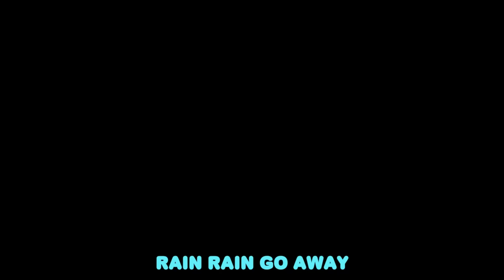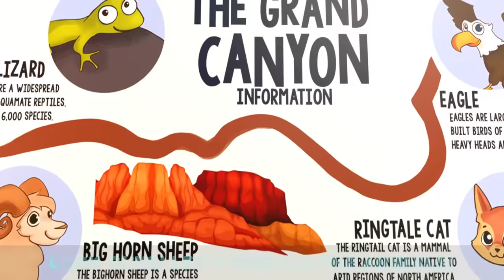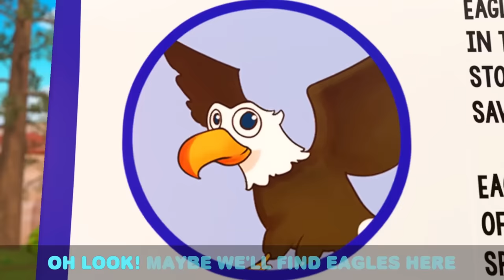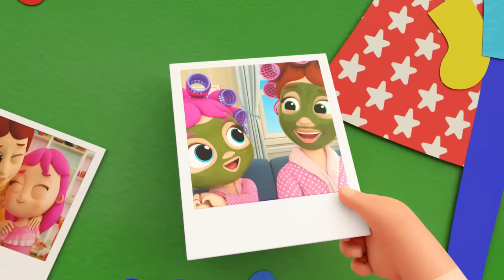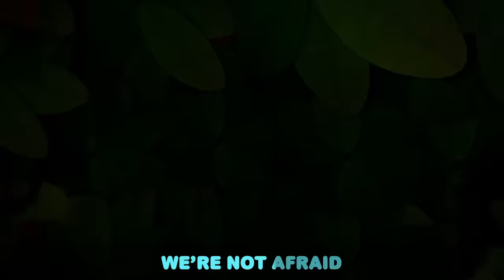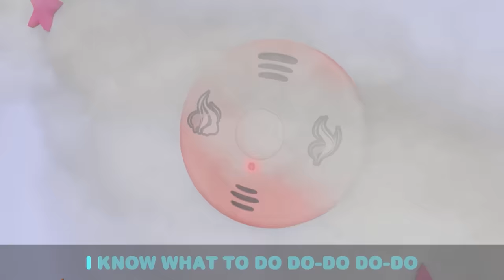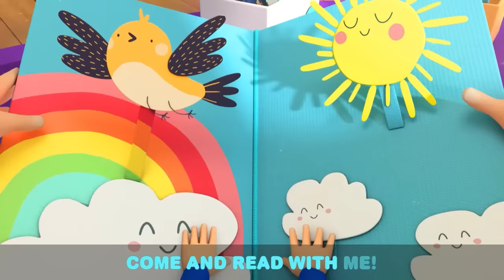Can you Catch the Firefly? Baby John Goes Camping! | Kids Cartoons and Nursery Rhymes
Let's play outside! Baby John catches a firefly during a camping trip and doesn't want to let it go.

00:00 My Camping Friend
03:02 Lollipop Song
06:08 Halloween Song
09:05 Bake off
12:17 Break the Pinata
15:16 Old MacDonald Had a Farm
18:19 Toy Car Race
21:27 Rain Rain Go Away
24:24 Rock-a-bye-Baby
27:41 Wheels on the Party Bus
30:59 Playground Competition
34:08 My First Tooth
37:01 Where is My Lollipop
40:01 Animal Sounds
43:44 April Fools
47:12 Wheels On the Truck
50:32 Welcome to My Fashion Parade
54:08 My First Camper Road Trip
58:14 Camping at the Grand Canyon
1:01:58 Ten In the Bed
1:05:36 My Mom is a Superhero
1:09:12 MASH UP First Time at the Waterpark
1:12:34 Mini Golf Competition
1:16:20 Balloon Song
1:18:34 Dinosaur Song
1:22:03 Community Helpers Song
1:25:28 Camping Song
1:29:36 Fire Safety Song
1:32:58 Quiet Time
1:36:44 Why Is My Skin So Itchy?
1:40:12 Lound And Quiet Animals
1:42:39 Welcome To My Beauty Salon
1:46:13 Construction Site Shapes And Colors
1:48:38 Exploring The Amusement Park
1:51:49 Let's Do What Animals Do
1:53:55 Arts And Crafts At Daycare
1:57:22 Keep Trying Baby John
2:00:45 Help Me (My Tooth Is Loose)
2:04:37 This So Yucky (Broccoli Ice Cream)
2:07:57 Bugs Song
2:12:20 No No It’s My Turn!
2:16:33 Storm Storm Go Away
2:20:28 No No Baby Monkey (Be Nice)
2:23:50 Lost At The Theme Park (Where’s Mommy & Daddy?)
2:27:30 I Want To Swim Myself
2:31:29 Yes Yes Playground Song 3
2:35:41 3 Little Pigs
2:39:22 No No Bath Time Song 2
2:43:11 Bubble Bath Song
2:47:01 Don't Talk To Strangers (Little Red Riding Hood)
2:50:36 Don't Be Afraid Of Halloween
2:54:19 Itsy Bitsy Spider (Don't Be Afraid)
2:58:09 SH Bingo
3:00:26 Please And Thank You

Lyrics:
My friend, firefly
My friend, firefly
Little light
Shining bright
My friend, firefly

Twinkle firefly
Keep you by my side
Little star in a jar
You stay safe inside

(Shiny firefly!
Hey!
Shiny firefly!)

Your friend wants to fly
Wants to fly outside
Little light
Shining bright

Shiny firefly
Show me how you glow!

My friend, firefly
My friend, firefly
Little light
Shining bright
My friend, firefly

(Shiny firefly!
Hey!
Shiny firefly!)

Little light
Shining bright

Shiny firefly
You don’t have to go
Twinkle bright
By my side

My friend, firefly
My friend, firefly
Little light
Shining bright
My friend, firefly

(Shiny firefly!
Hey!
Shiny firefly!)

Little light
Shining bright

My friend, firefly
My friend, firefly
I’ll see you
Another time
My friend, firefly